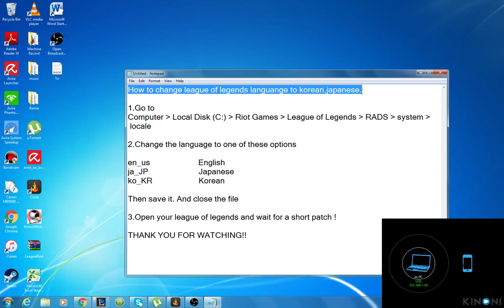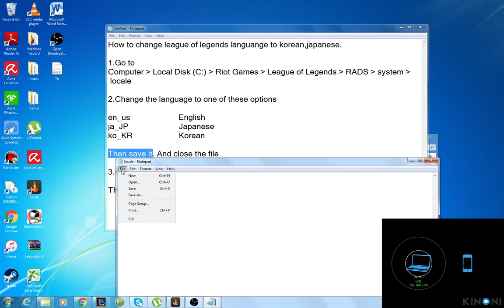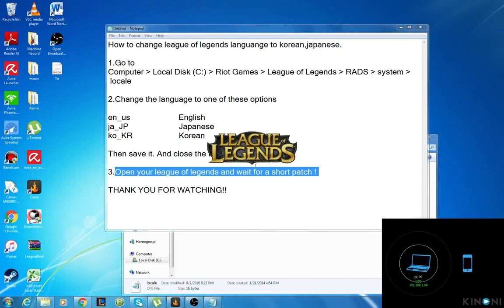How to change league of legends languange to korean,japanese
The language you choose will also affect the voices of champions and also during the gameplay.